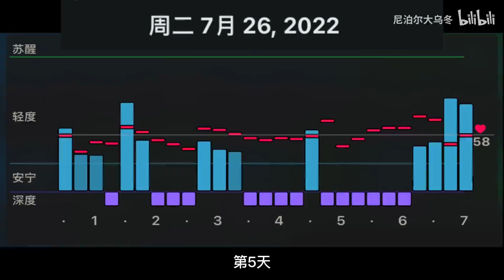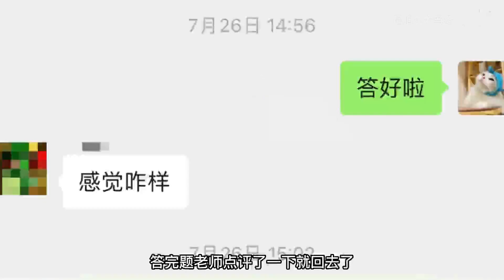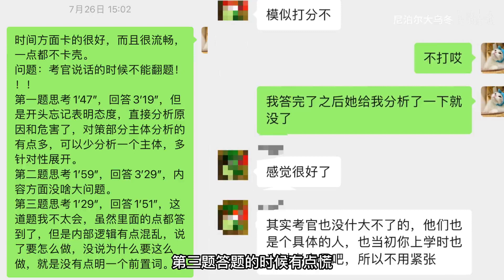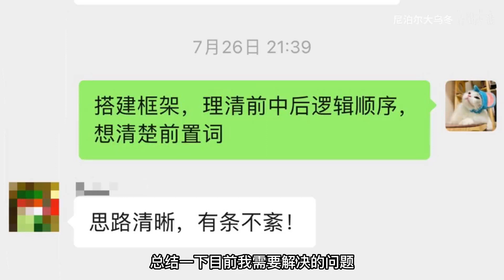结构化面试线下班上课过程全分享Day5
结构化面试班的第五天
第一次全真模拟
备考时间太短~速度真的拉